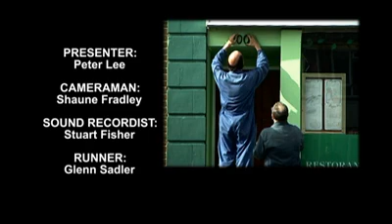Wimborne Road: Is it too long?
For goodness sake. This road is 5 miles long. Why? Peter Lee sets off to find out!

Wimborne road stretches for nearly 2000 houses across Bournemouth. It stops, starts, misses bits, gets lost and gets renamed. But its still there and its still that long. Why? We needed to know so we walked from one end to the other in this road movie on foot!